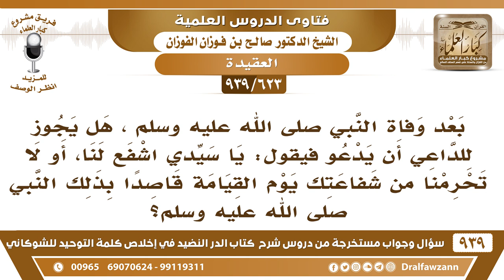[623 -939] هل يجوز للداعي أن يدعو رسول الله فيقول: يا سيدي اشفع لنا، أو لا تحرمنا من شفاعتك؟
-[623 -939] السؤال: بعد وفاة النبي ﷺ، هل يجوز للداعي أن يدعو فيقول: يا سيدي اشفع لنا، أو لا تحرمنا من شفاعتك يوم القيامة قاصدا بذلك النبي ﷺ ؟
الجواب: النبي - صلى الله عليه وسلّم – بعد موته لا يطلب منه شيء لا يطلب منه شيء بعد موته كل الأموات لا يطلب منهم شيء بعد موتهم، لا الرسول ولا غيره؛ ولهذا ما يُبيِّن لكم هذا أن الصحابة لما أجدبوا ما بينهم وبين قبر الرسول - صلى الله عليه وسلّم – إلا أمتار ما راحوا لقبر الرسول وقالوا ادع الله لنا بالغيث قالوا للعباس الذي معهم حاضر، يا عباس إنا كنا إذا أجدبت الأرض طلبنا من النبي - صلى الله عليه وسلّم – أن يستسقي لنا فاستسق لنا فاستسقى لهم العباس فسقاهم الله عز وجل، لماذا عدلوا عن الرسول - صلى الله عليه وسلّم – وما بينهم إلا أمتار وبين قبره وذهبوا إلى العباس لأن العباس حي حاضر معهم ويقدر على الدعاء وأما الرسول فهو ميت ولا يقدر على الدعاء ولا يطلب منه شيء بعد الموت.
للاشتراك في قناة الشيخ صالح الفوزان

للاستفسار والإقتراحات والدعم
رئيس الفريق
لمشروع كبار العلماء